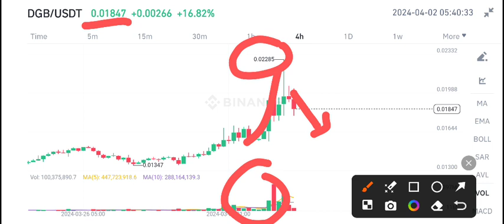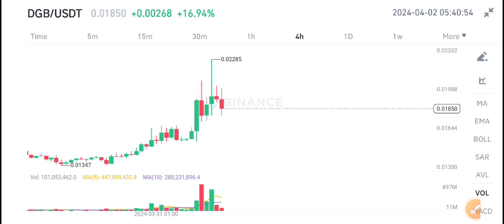DGB Price Prediction! Digibyte DGB Coin News Today